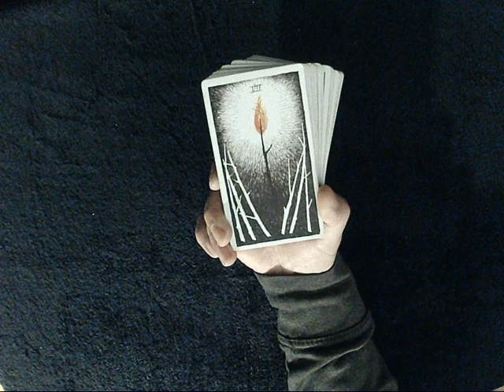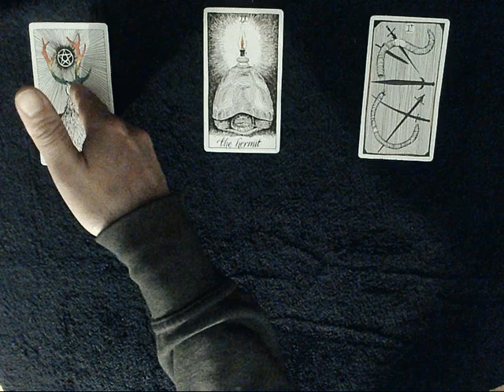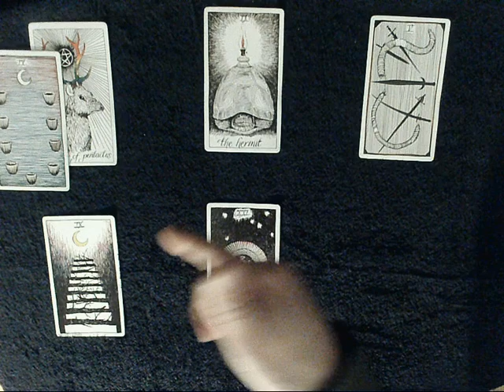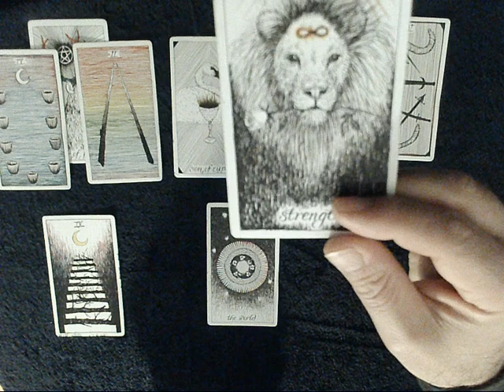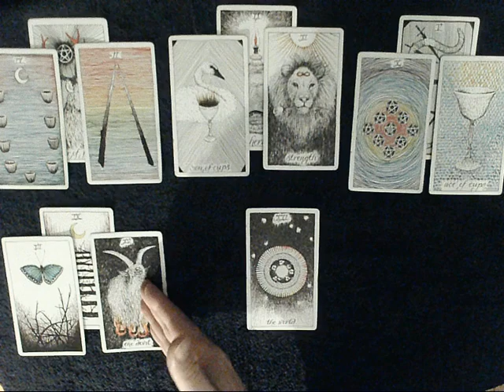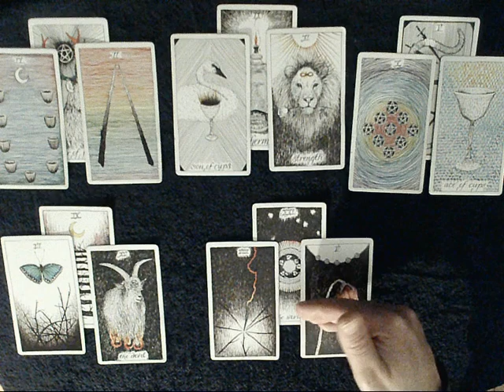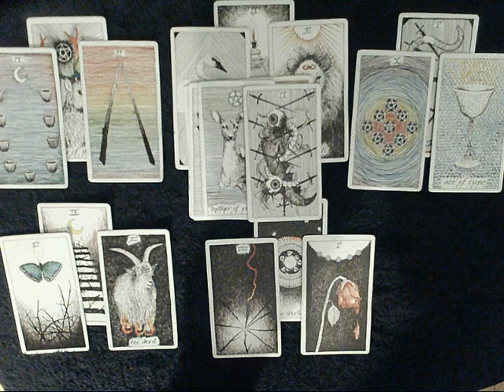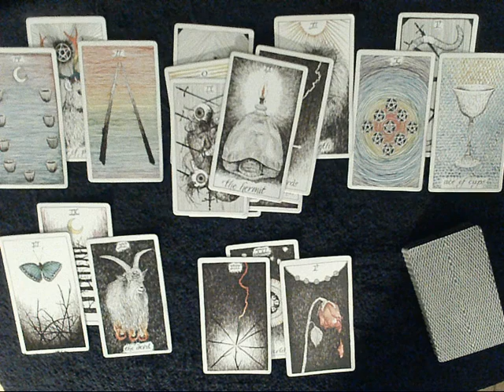Taurus Energy Update - A powerful soulmate is leaving a toxic situation to come toward you!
EXTENDED VIDEO: To find out more about how your person feels about you & what's going on with them go here for the extended reading

These are GENERAL/LOVE tarot readings, for your sun, moon, rising, or Venus signs.